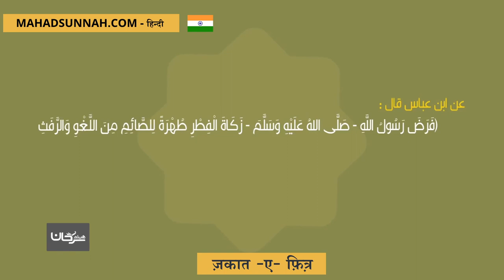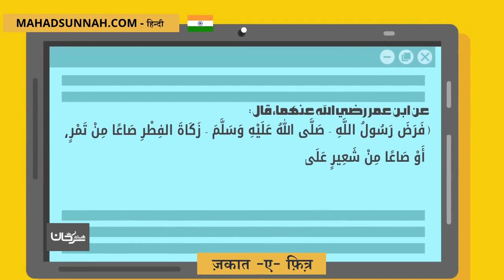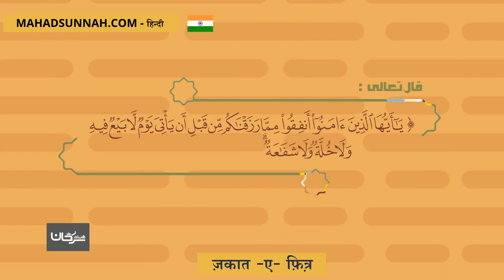ज़कात ए फ़ित़्र زكاة الفطر